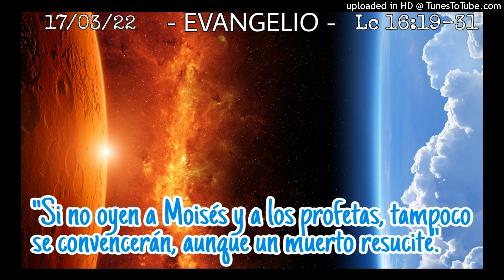ORANDO LA PALABRA - 17-03-22 - P. Manuel Penagos